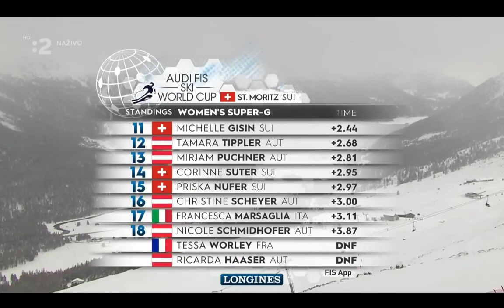Women's Super G St Moritz 2021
Women´s SUPER G in St. Moritz 2021 - Ski Alpine Fis World Cup

❄️ Credits:
Fis
Eurosport